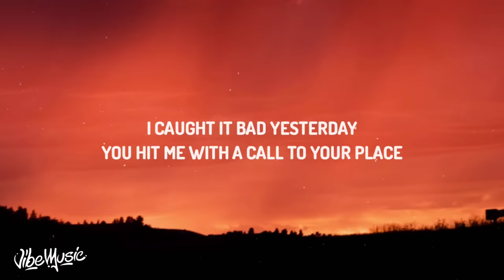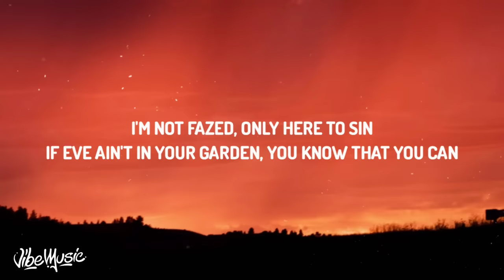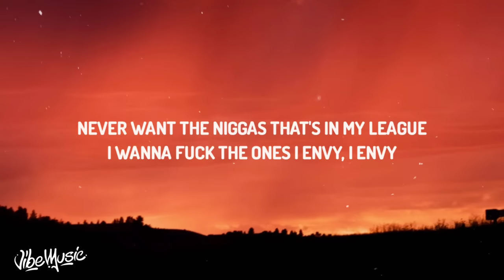Lil Nas X - MONTERO (Call Me By Your Name) (Lyrics)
(Lyrics):
[Verse 1]

[Verse 2]
Ayy, ayy